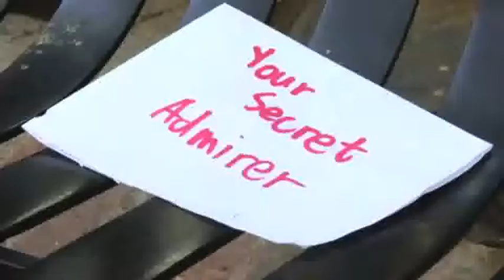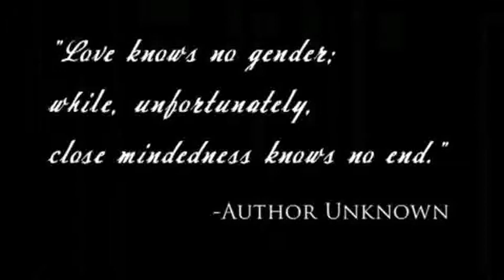2010 AHECTA SPAs: Grand Prize - "Your Secret Admirer"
Grand Prize winner of the 2010 AHECTA Student Production Awards. "Your Secret Admirer" by UCLA's Donald Altamirano.
Check out the AHECTA channel for more information on the SPAs!